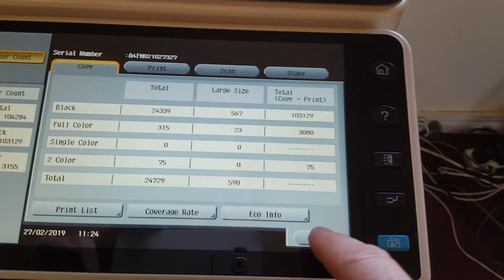How to get the page counts from a Konica C224